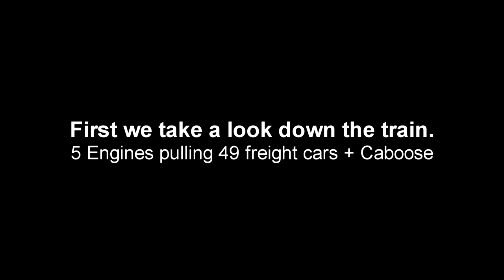Southern Pacific Freight Train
I thought it was time for something a little different than my normal Passenger Trains. This video showcases my 5 Southern Pacific freight engines in the attractive "Black Widow" paint scheme. I started out with 50 freight cars plus the caboose, but the coupler broke on one of the cars. I initially also had all five engines on the front of the train, but put two in the last 1/3rd to help keep the train together. The train was roughly 15 feet long and actually ran pretty well. There were a only a few instances of derailments. The older Atlas engines are a little loud, but run well. After watching the video I probably had the train running a little fast.